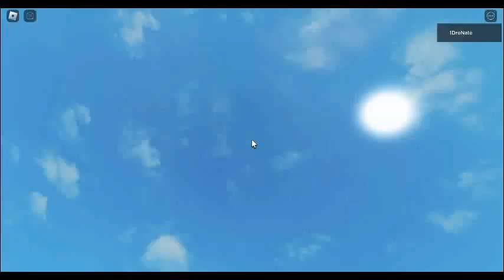The Tunnel Easy Version Updated 3 Is Here!